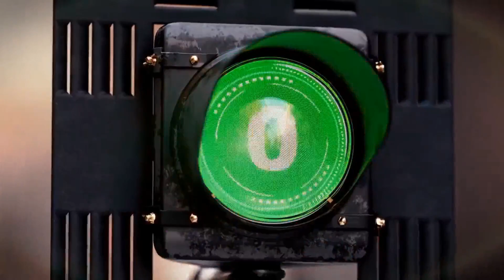Il Campionato dei Monopattini Elettrici: eSC ChampionShip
Pensate alle potenzialità di un'idea così semplice: prendere dei monopattini elettrici e metterci a bordo dei piloti: le potenzialità sono enormi nel mondo del MotorSport, l'idea è semplicemente esaltante ed analizziamo insieme i tre punti cardine che la rendono ampiamente vincente insieme a Daniele Invernizzi, VP e Fondatore di TeslaOwnersItalia - TeslaClubNews.com